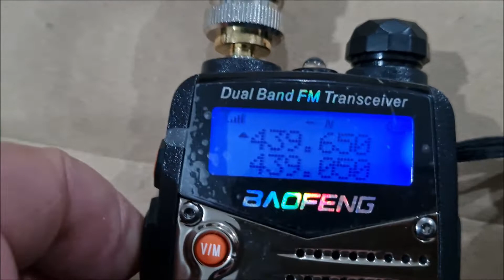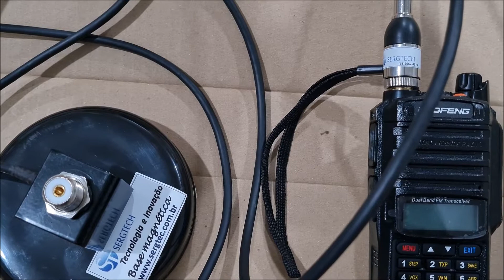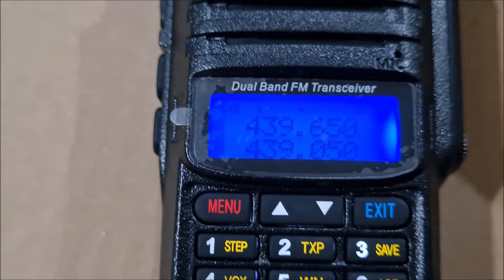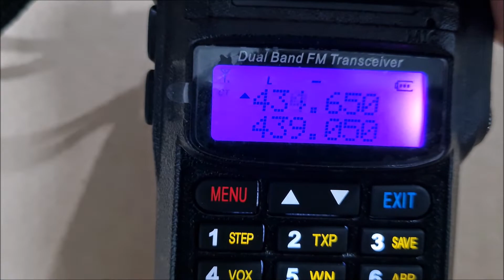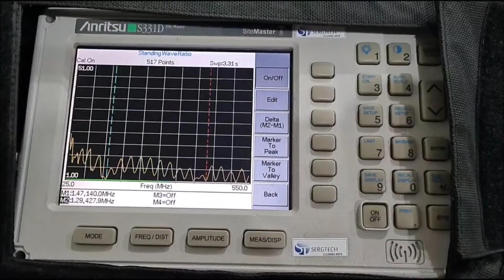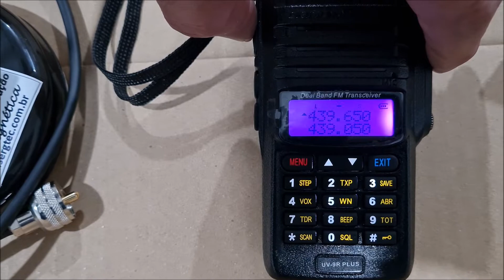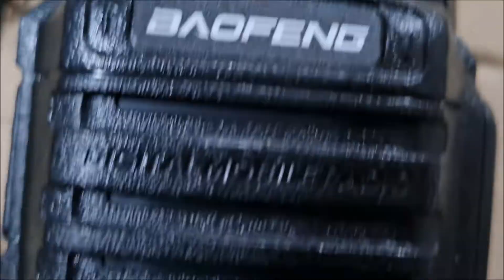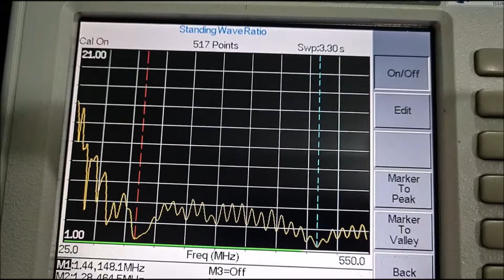BASE MAGNÉTICA SHOW ! A PRIMEIRA QUE PERMITE TROCA DE CABOS SERGTEC✅ SIGA O CANAL ✅ MUITO OBRIGADO!